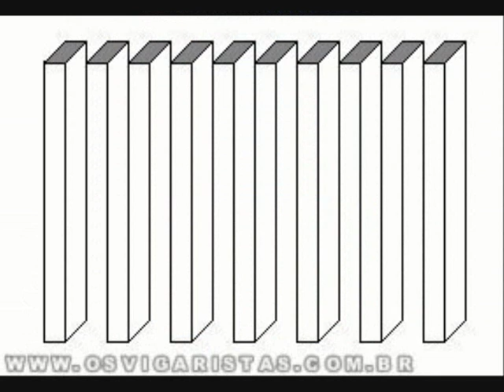imagens engraçadas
criado com movie maker